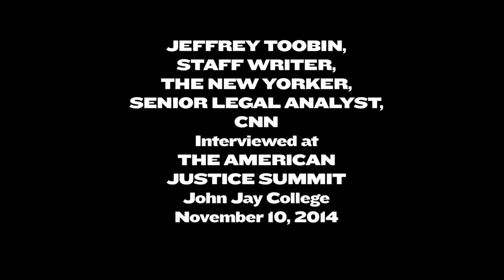Jeffrey Toobin interview, American Justice Summit 2014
Jeffrey Toobin of the New Yorker and CNN on criminal justice reform, from interviews conducted as part of the American Justice Summit 2014.
The second American Justice Summit is coming to John Jay College January 29, 2016.